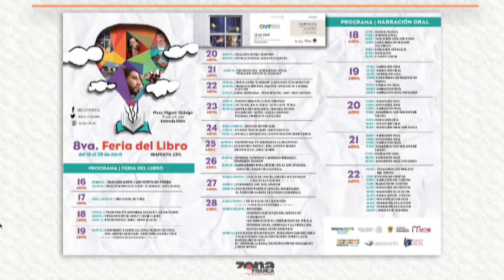Luis Felipe Pérez Escritor